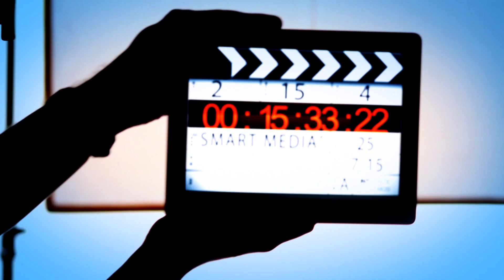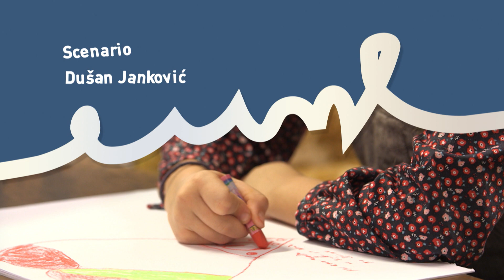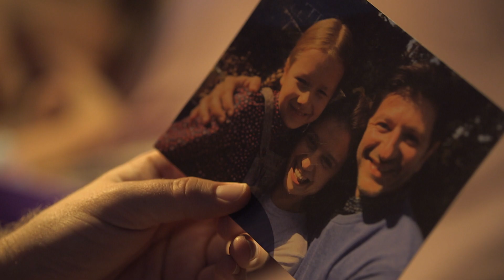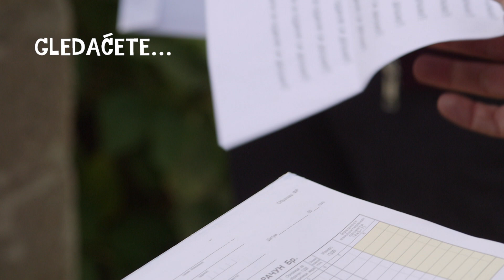Tate | Sezona 01 | Epizoda 02 (domaća serija)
U seriji igraju Milan Prljeta, Filip Juričić, Branko Janković, Andrej Šepetkovski, Ljubinka Klarić, Tamara Radovanović, Tašana Đorđević, Milan Kalinić, Marijana Mićić, Jelica Sretenovi, Sonja Kolačarić, Rade Ćosić. Jovana Jelovac Čavnić, Katarina Žutić, Milorad Damjanović, Aleksandra Alač i mnogi drugi. Tate | Sezona 01 | Epizoda 02

00:00 Gledali ste
04:31 Špica
06:09 Početak epizode
35:55 Gledaćete u narednoj epizodi